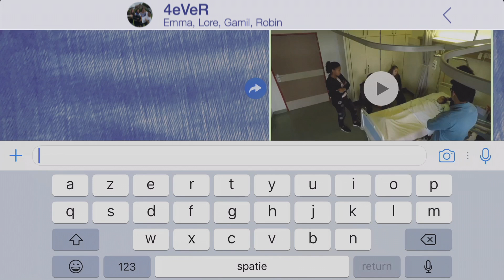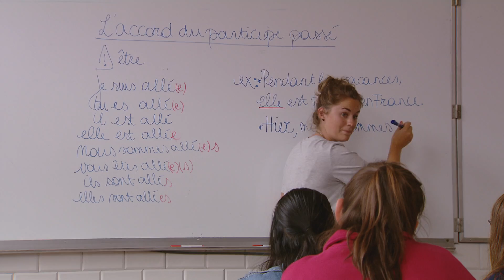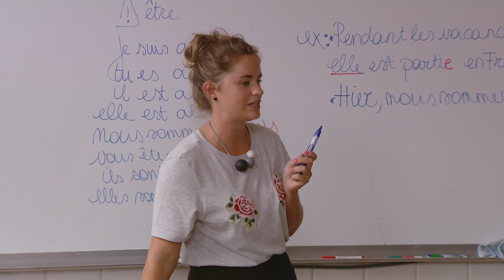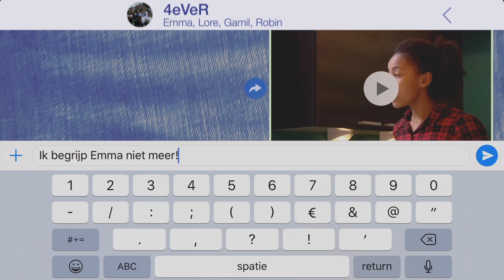Ketnet - 4eVeR / Reeks 2 - Aflevering 22